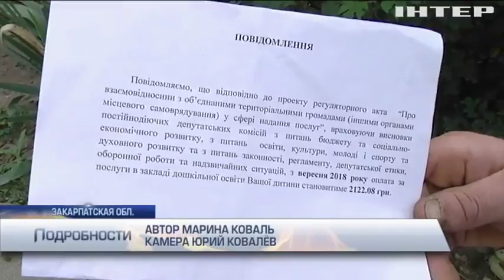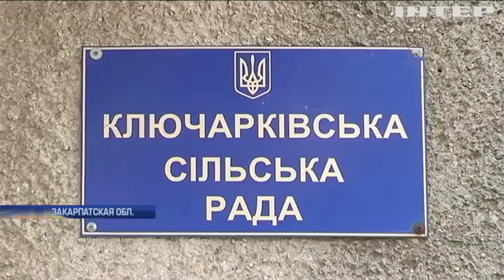Почему в детсады Мукачево не хотят брать сельских детей?